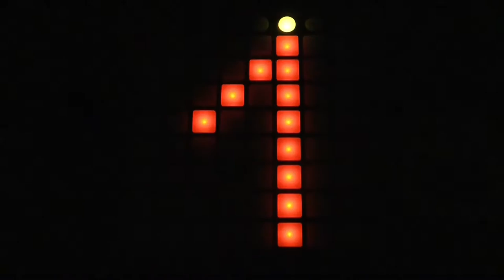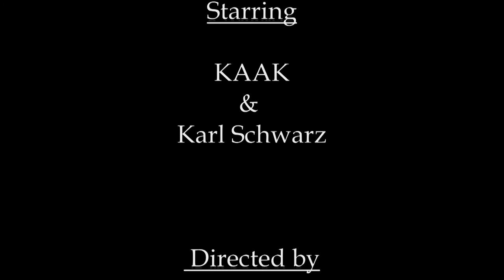KaaK - T.M.O.L. - Official Music Video - Director's Cut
Director's Cut of the music video for the song T.M.O.L. by KaaK (taken from the 'P-121' EP released in 2015).

Directed and filmed by Adrian Epp in Vienna, 2016.